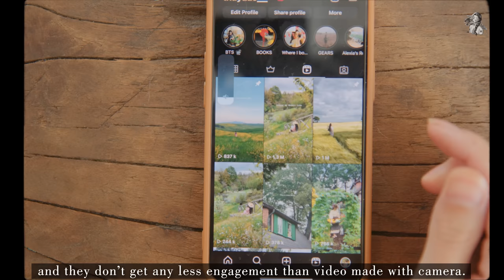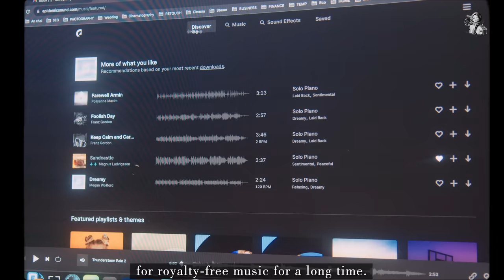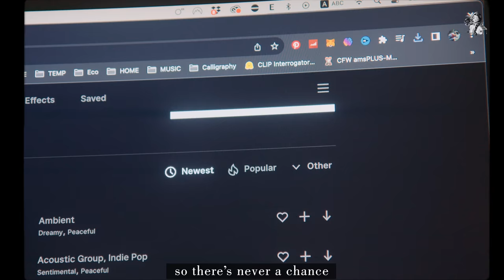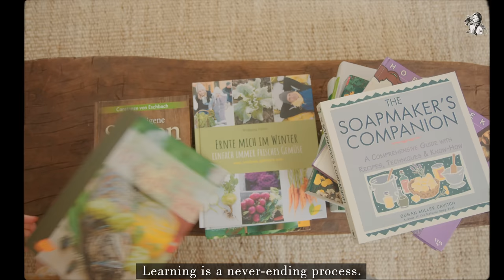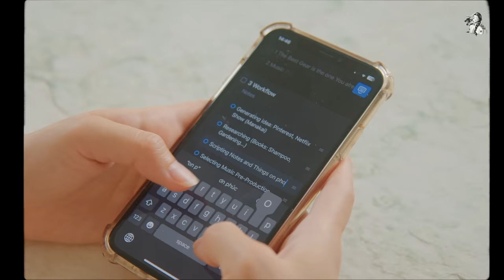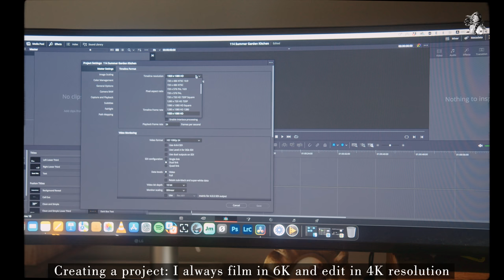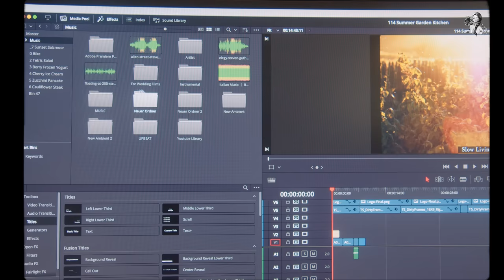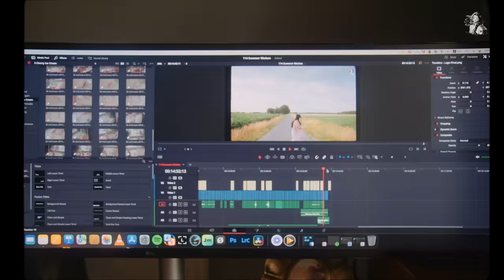#116 How I Make My Cinematic Videos | Tips & Tools you need | BTS of Filming, Editing…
Creating good YouTube videos a continuous learning process that involves a combination of different skills. Today, I'm going to show you a few tips for making a good YouTube video.